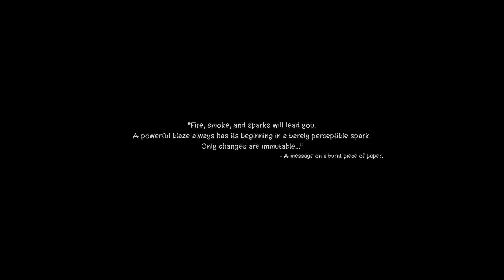The End of the Sun gameplay - Steam Demo - Slavic Supernatural Game -Small puzzles & great immersion